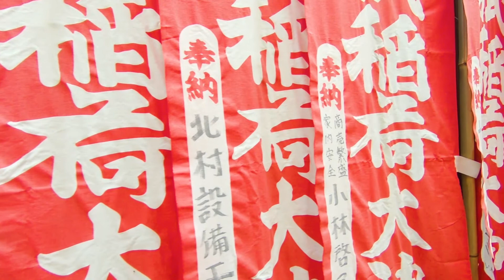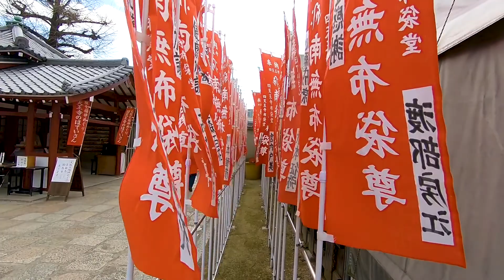Our Little Trip to Japan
My wife and I took a trip to Japan. This is my real first attempt at videography., and I have to say I'm pretty happy with it!